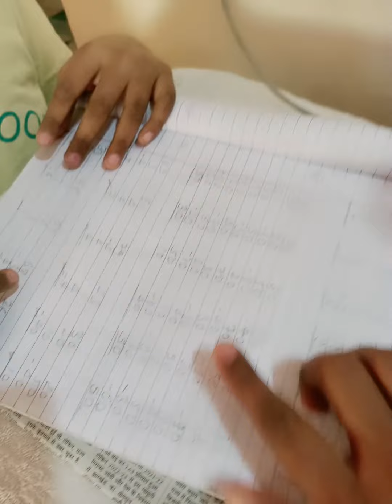🤔एके छोटी बच्ची फास्ट कैलकुलेशन कैसे कर सकती है 🤔आइए हमलोग भी सिखाते हैं 🙏🙏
brain Gym 🧠🧠
tranding video 📸📸